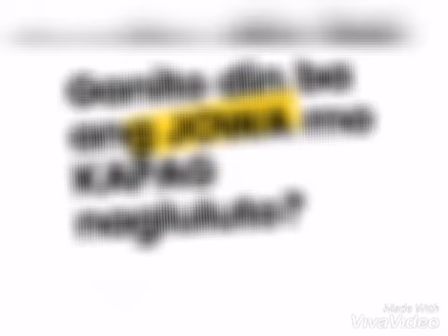Ganito din ba ang "JOWA" mo pag Nagluluto? 😂😂😂😂😂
Funny moments - Ganito din ba ang "JOWA" mo pag Nagluluto? 😂😂😂😂